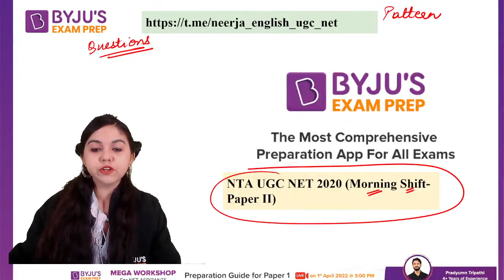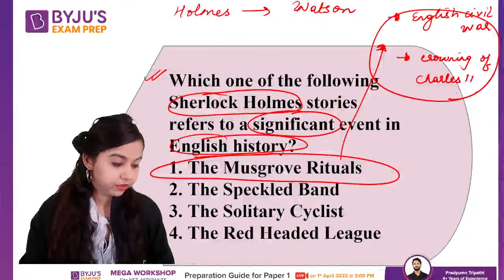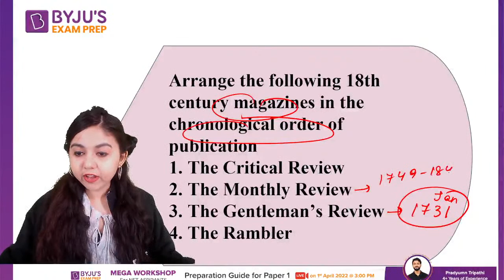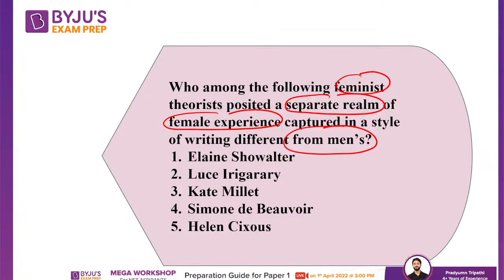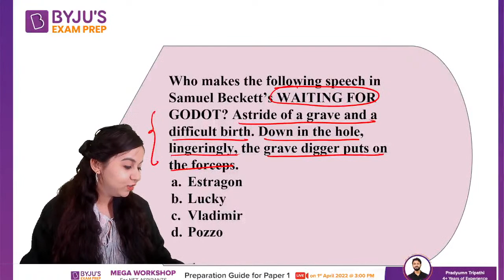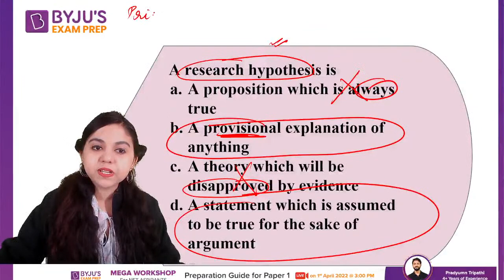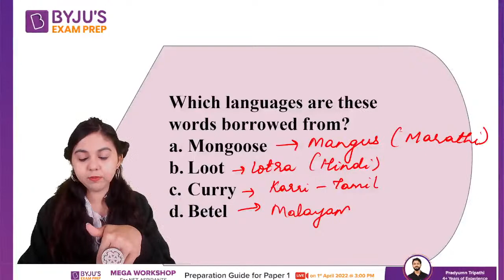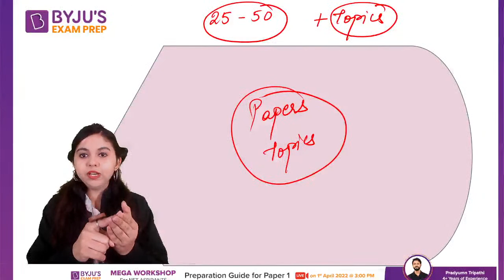UGC NET 2022 | NTA UGC NET 2020 (Evening Shift Paper- II) | Neerja Mam | BYJU'S Exam Prep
UGC NET 2022 - Watch the live class on NTA UGC NET 2020 (Evening Shift Paper- II) by Neerja Raheja .Understand Concept With Practice Questions on English Literature for UGC NET Exam. These classes will help you to level up your preparation for UGC NET Exam 2022. In this session, BYJU'S EXAM PREP Expert will discuss UGC NET Most Important Questions and Concepts,UGC net exam preparation English Literature , English Literature UGC net Questions in Hindi and English , ugc net june and december cycle previous papers for UGC NET 2022 exam .  This class aims to help you prepare for UGC NET Paper to crack JRF.